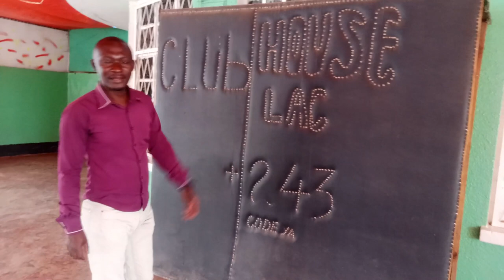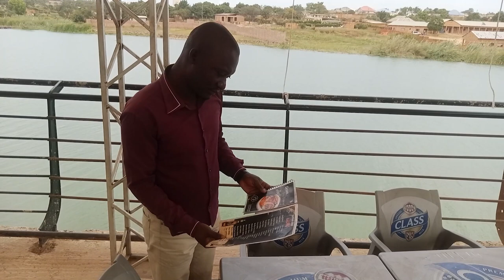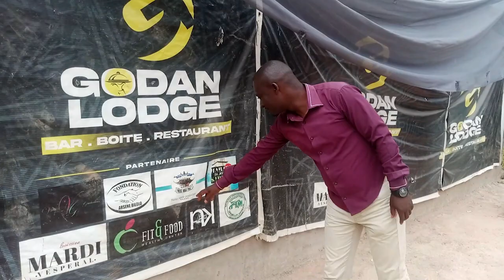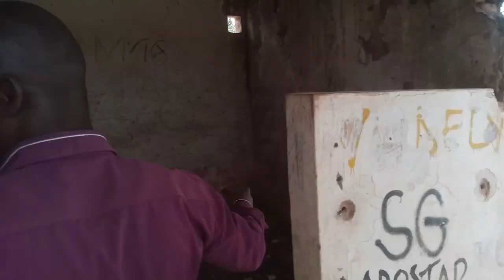VISITE AU LAC DE KIPUSHI/R.D. CONGO. Présentation des endroits récréatifs et vestiges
Dans cette vidéo je vous présente la route qui mène vers le Lac de Kipushi et quelques cadres récréatifs qui sont tout autour mais aussi quelques ruines d'où étaient organisées des activités avec des chevaux.